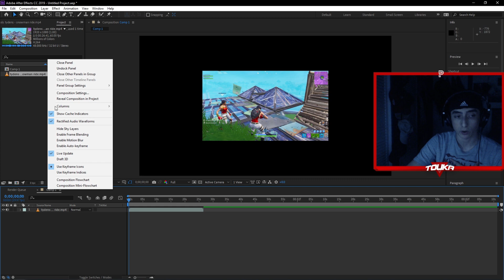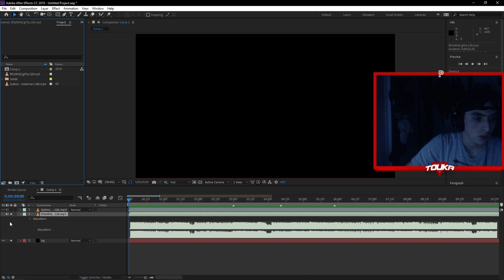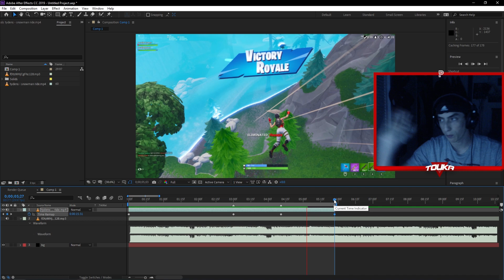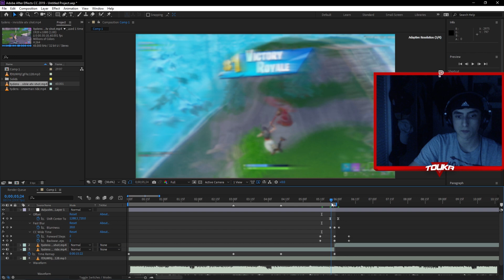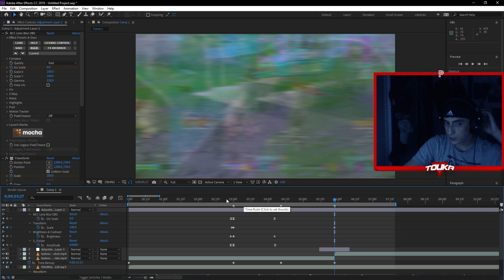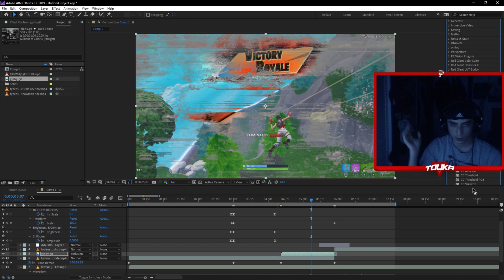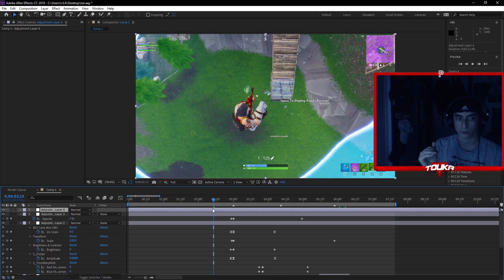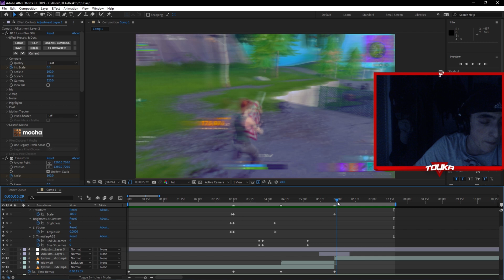Ins and Outs of AFTER EFFECTS 2019 (Project File in desc)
I've been asked to make this for a very long time, here u go !!